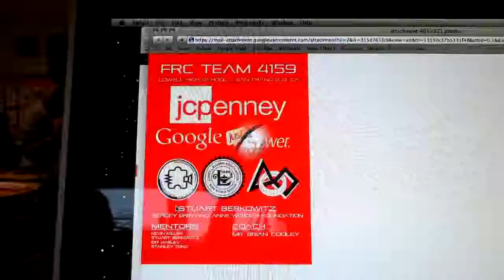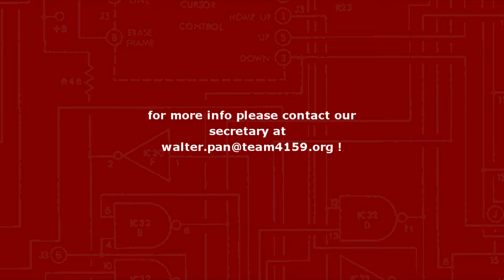(Week5) FIRST Team 4159 CardinalBotics Build Season 2012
GO TEAM! Continue the hard work! Good luck out there!